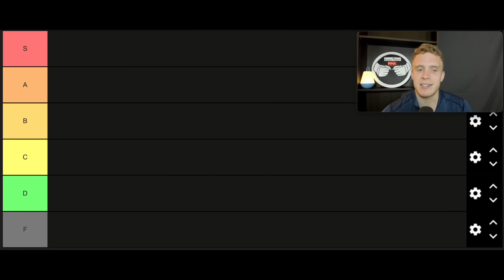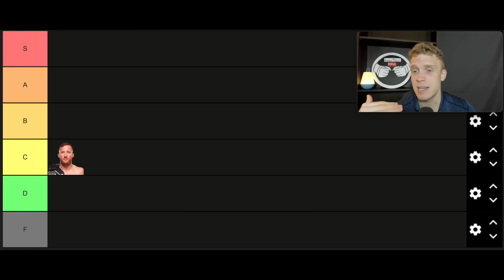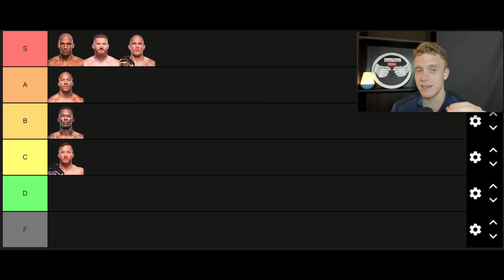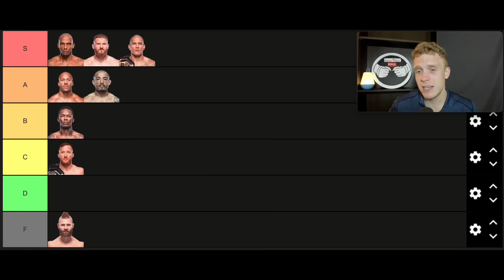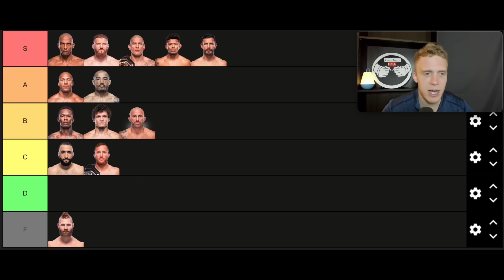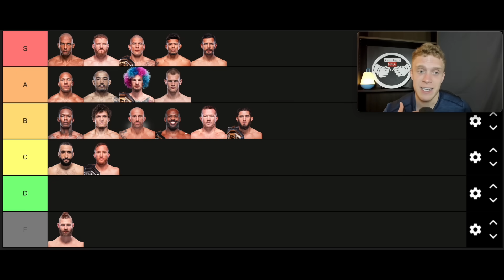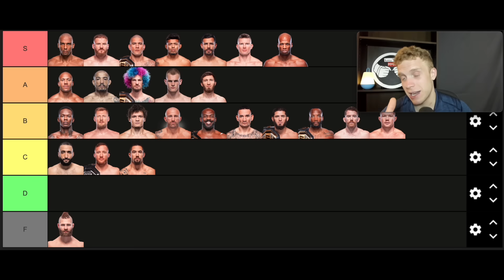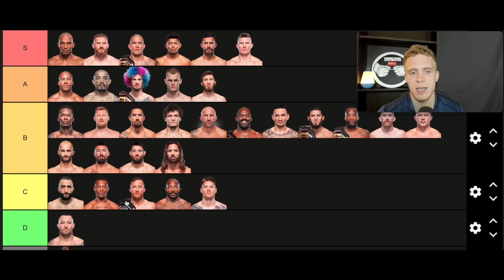The Best Kickers In The UFC Ranked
In this video I rank the MMA fighters with the best Kicks in the UFC. I rank them based on finishing potential, variety of kicks, leg kick defense and volume. I discuss names such as Alex Pereira, Stephen Wonderboy Thompson, Jose Aldo, Jan Blachowicz, Yair Rodriguez, Edson Barboza, Israel Adesanya and many more.

Time Stamps:
0:00 Intro
0:45 Tier List Begins